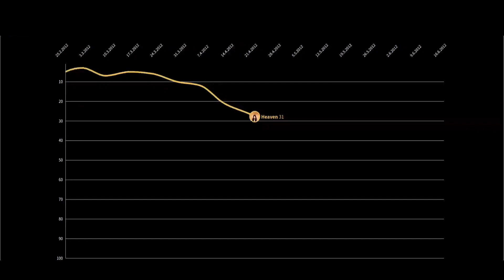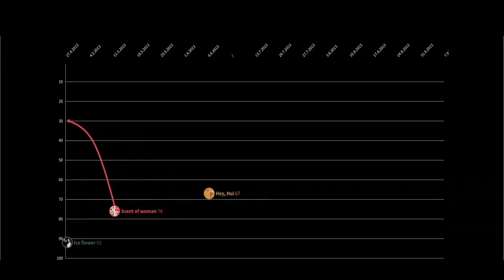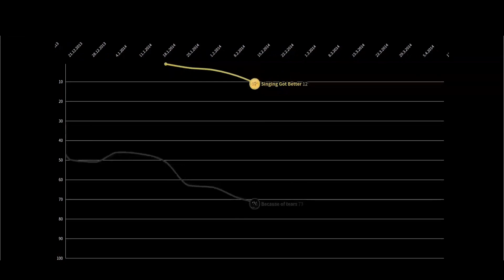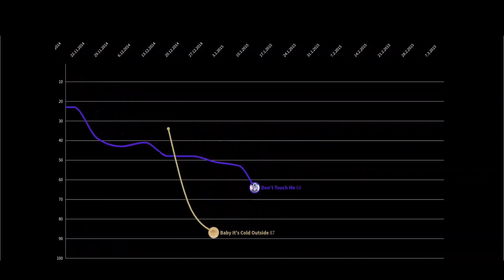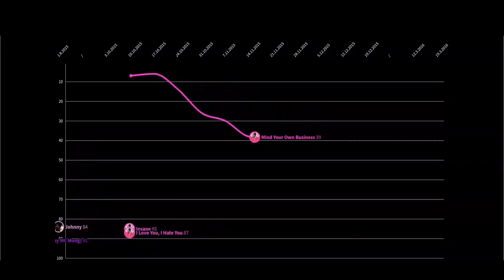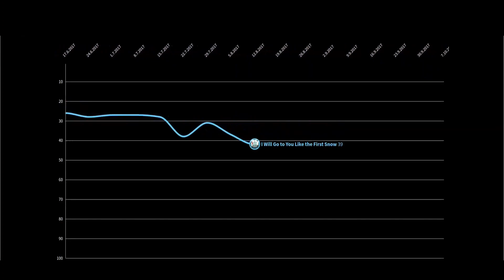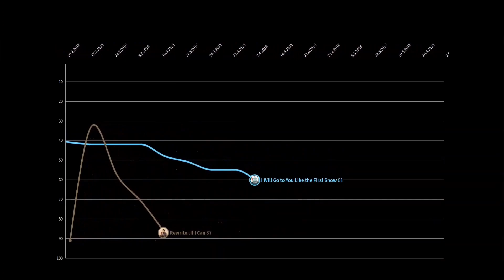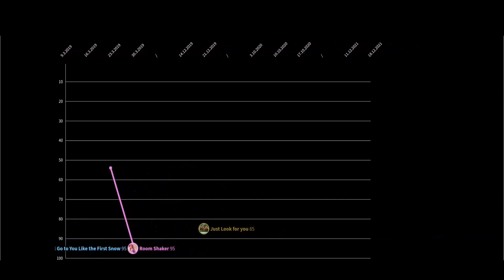AILEE Circle chart history (2012-2021)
Ailee on the Circle digital chart:

longest charting songs:

I Will Go To You Like The First Snow (113 weeks)
Don't Touch Me (26 weeks)
If You (24 weeks)
I Will Show You (22 weeks)
Singing Got Better, Heaven (19 weeks)